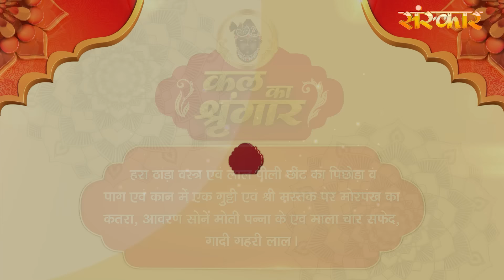Shrinath Ji Darshan - 23 अगस्त 2024 ! भाद्रपद कृष्ण पक्ष चतुर्थी | Aaj Ka Darshan | Sanskar TV